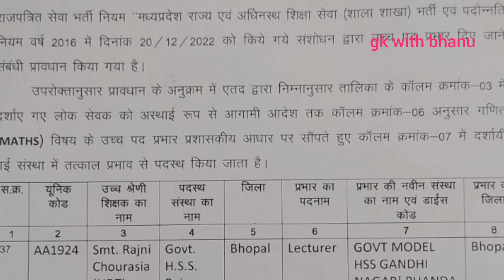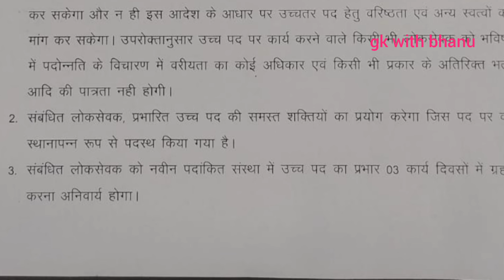शिक्षकों के आदेश आते आते आधे UDT हो जाएंगे रिटायर्ड || mp teacher promotion 2023